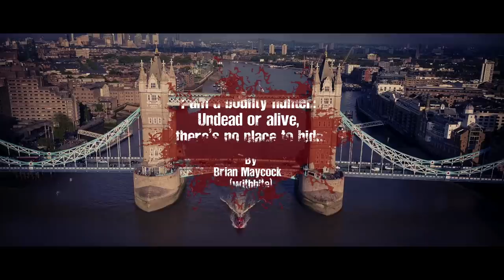"I'm A Bounty Hunter For England. I Hunt Things That Aren't Human" | Creepypasta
You won't believe what's out there...

ARTIST:
►Horror Story Thumbnail Art:
Balance Sheet